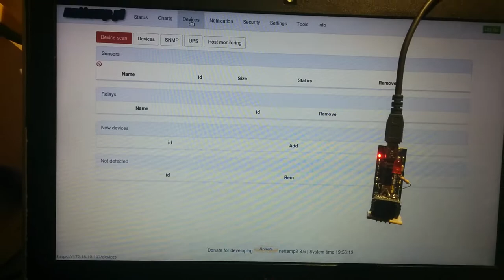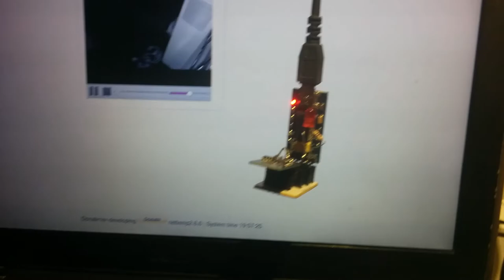nettemp ESP8266 relay / przekażnik wifi z potwierdzeniem statusu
Podstawa do zrobienia przekażnika po wifi na ESP8266. Program do ESP8266 można wgrać z nettempa po USB-FTDI. MENU  TOOLS ESPupload

Więcej na nettemp.pl lub na